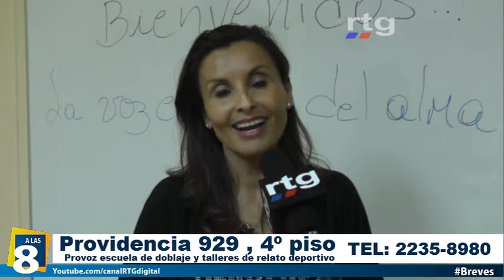Provoz escuela de doblaje y locucion deportiva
El doblaje chileno, Aunque desconocido en chile existe una escuela donde se enseña este arte, PROVOZ es la unica escuela en chile donde cumplir un sueño de ponerle la voz a algun personaje famoso que no hable español neutro y que salga en alguna serie , pelicula o documental y hasta un dibujo animado. En Provoz te entregan las herramientas para lograr se un doblajista profesional.